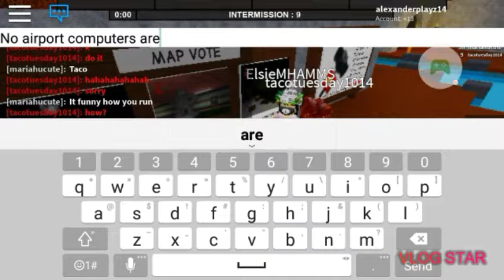Flee the facility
Big oii